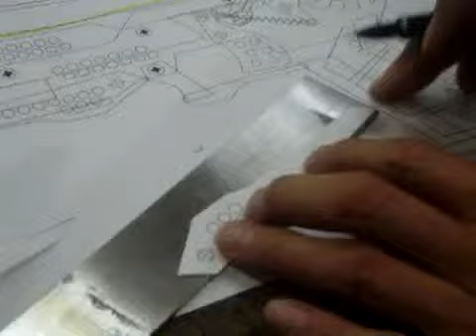Mechanism of Full metal Rubber Band Gun